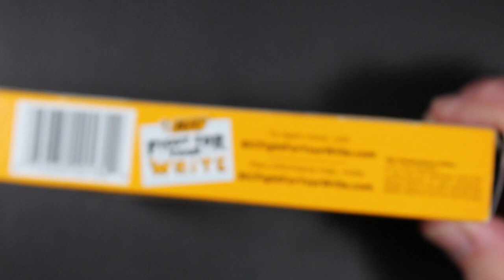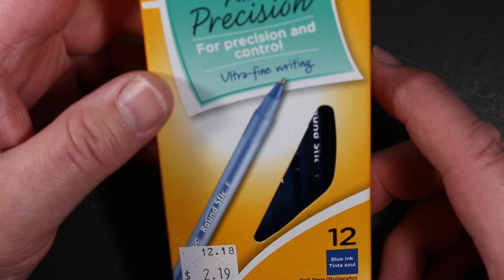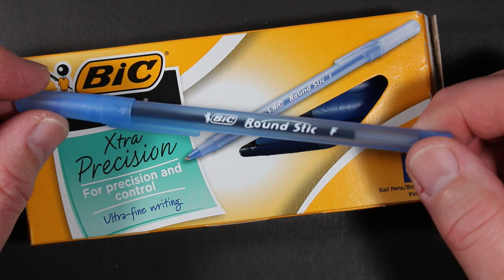Bic Xtra Precision Fine Point Ballpoint Pen Review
The iconic Bic Round Stic is a pen most people in the US are familiar with, and this is the fine point (0.7mm) version of that pen. These happen to have blue ink, but the pen is available in black and red. Some people prefer to write with a finer point, and it does have some advantages in certain applications. These are inexpensive pens, but can be workhorses in the office.